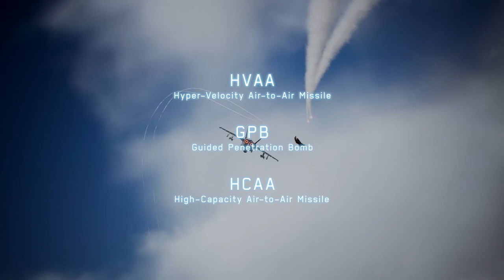ACE COMBAT™ 7: SKIES UNKNOWN – TOP GUN Maverick Aircraft Set - Launch Trailer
ACE COMBAT™ 7: SKIES UNKNOWN and the movie "Top Gun: Maverick" collaborative aircraft DLC is available now!

Please enjoy the ace pilot experience as Maverick in the realistic skies of ACE COMBAT™ 7: SKIES UNKNOWN.